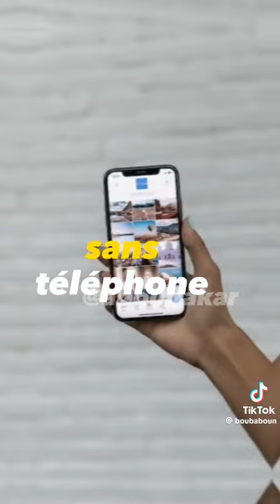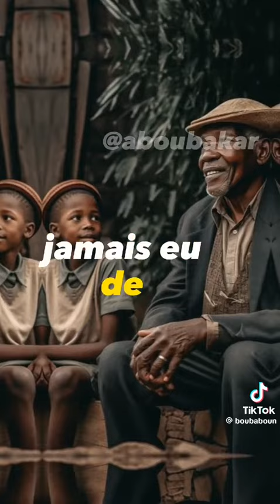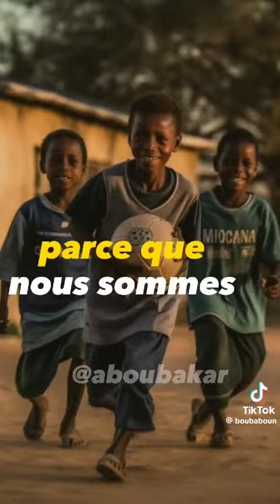Sagesse d'Aboubakar,tik tok,"un trésor destiné à disparaitre"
Vidéo de Bugingo